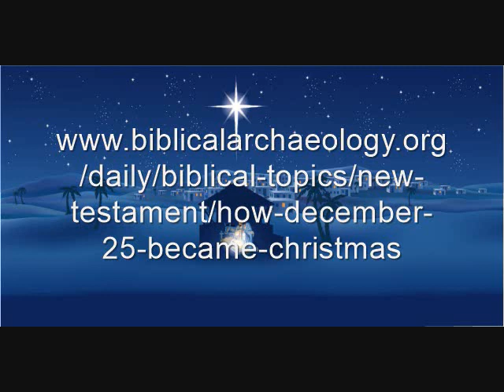Conception/Birth of Yeshua - Biblical Formula (Luke 1) Pastor Carl Gallups